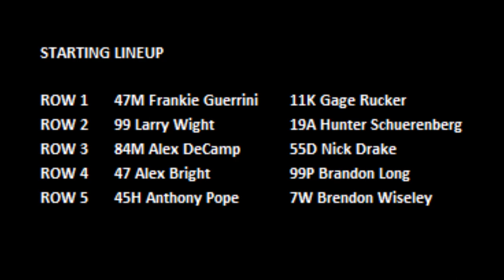2020 Chili Bowl - Tuesday Qualifier 3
ChiliBowl2020 Tuesday Qualifier 3 (10 Laps): 1. 99-Larry Wight[3]; 2. 47M-Frankie Guerrini[1]; 3. 19A-Hunter Schuerenberg[4]; 4. 47-Alex Bright[7]; 5. 55D-Nick Drake[6]; 6. 84M-Alex DeCamp[5]; 7. 99P-Brandon Long[8]; 8. 7W-Brendon Wiseley[10]; 9. 11K-Gage Rucker[2]; 10. 45H-Anthony Pope[9]